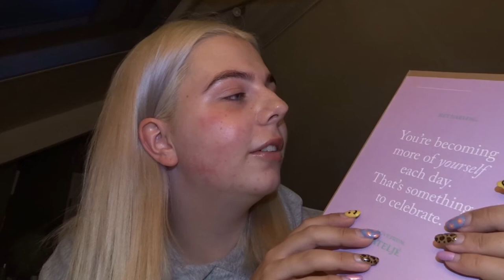Weekvlog 5! Shoppen met Wendy, Wenkbrauwen laten doen & Heel veel pakketjes. (Sasha Wittenberg)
Welkom!!

op mijn kanaal kan je vlogs en random video's verwachten.

kusjes, Sasha (ook wel Saslooks genoemd)